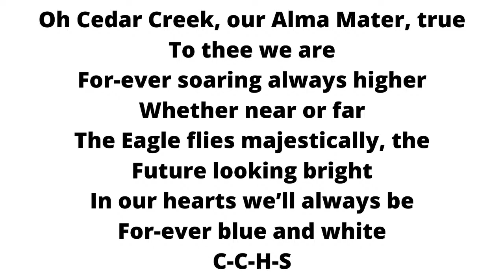Cedar Creek High School Graduation 2023